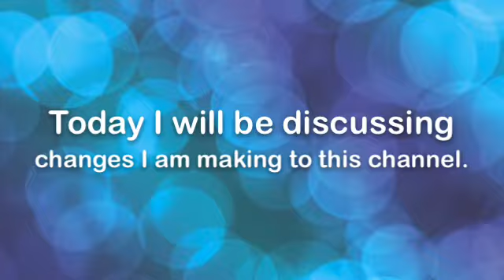Changes For AKDog48 & Some Of My 2019 New Video Lineup(READ DESC)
If you haven’t seen my(technically AKDog48 Extras’)comment on “What Is AKDog48 Extras?” I will be changing up my channel a little bit. This video goes into more detail about that, plus I am spoiling some of my new videos for this year!